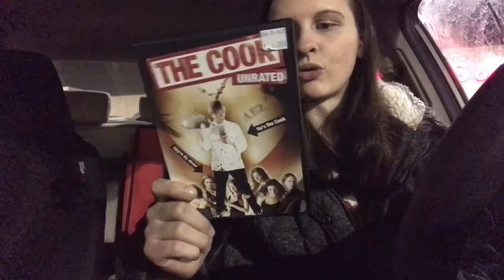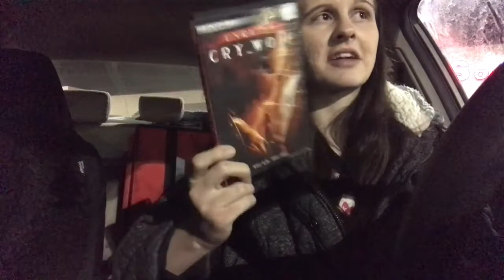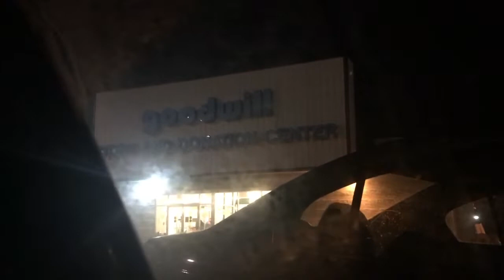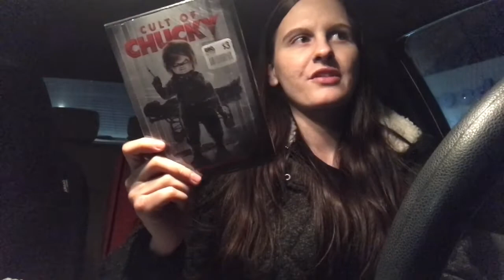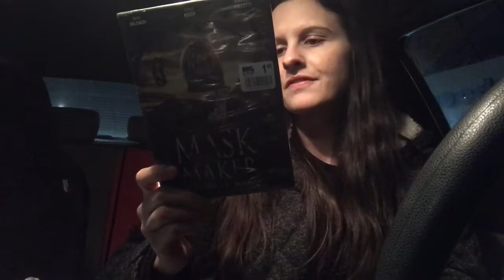Horror Hunting: Familiar Territory